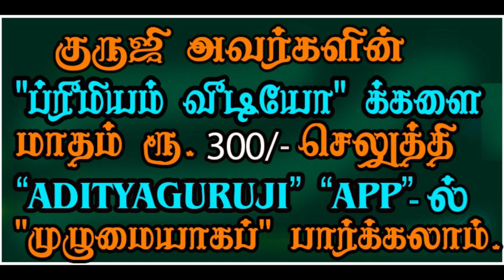9 bhuktis in Ketu dasa - கேது தசையில் 9 புக்திகள்.- TRAILER - 389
கேது தசையில் வருகின்ற 9 புக்திகளும் எப்படிப்பட்ட பலன்களைச் செய்யும்?தசையில் புக்திகள் எப்படி இருக்கும் என்பதை எவ்வாறு கணிப்பது?. ஜோதிடக்கலை அரசு ஆதித்ய குருஜியின் கட்டண வீடியோ..PREMIUM VIDEO- 389#Astrologeradityagurujipremiumvideos